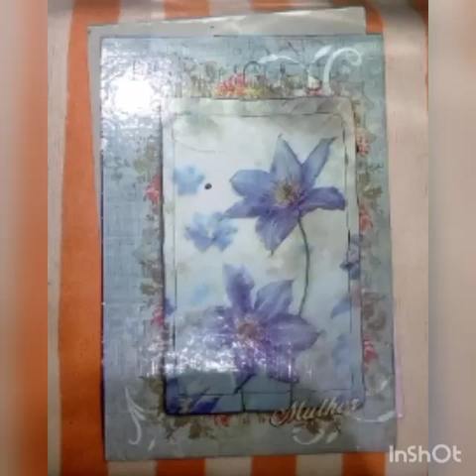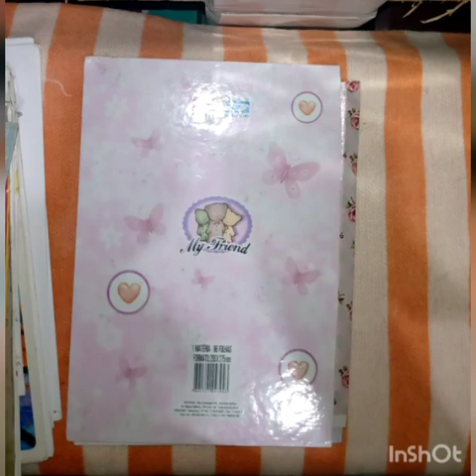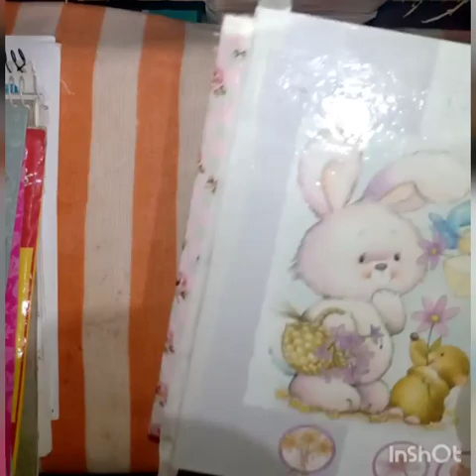Aprenda a fazer cadernos de anotações, Itapeva SP Brasil.